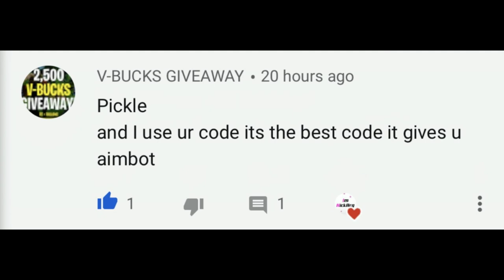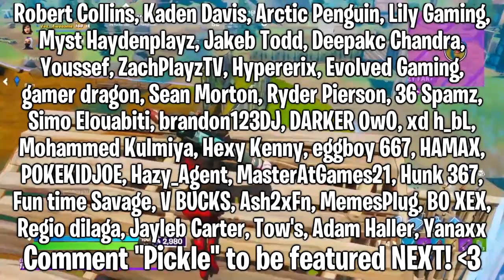Fortnite BROUGHT BACK SKILL BASED MATCHMAKING! (Epic Games Returns SBMM)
Hello! This is Fortnite BROUGHT BACK SKILL BASED MATCHMAKING! (Epic Games Returns SBMM)

In this video, I showed you that Fortnite removed skill based matchmaking, and then Fortnite brought back skill based matchmaking in Fortnite changes & explained! Skill based matchmaking, also known as SBMM, has returned in squads in Fortnite Battle Royale Chapter 2 Season 2. Epic Games did bring skill based matchmaking back in Fortnite Battle Royale... I Hope You Guys Enjoy This Video!!

Im NickArg